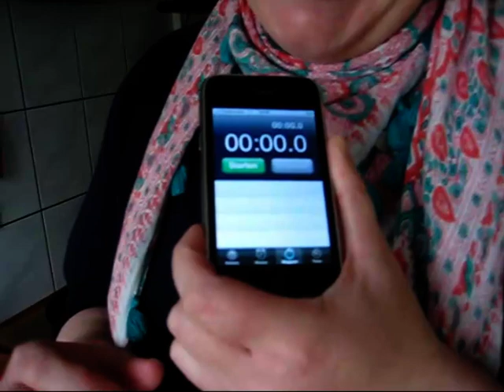Abnehmen Pangasius Spieße mit Bacon auch für Diät Lowcarb Atkins LOGI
1x1 Abnehm Tutorial ist mein Diät Tagebuch zum Abnehmen ohne Magenband oder Magenbypass Operation, ich stelle in dieser Serie mein neues Ziel vor, wie ich die restlichen Kilos bis zur Haut Op loswerden möchte und in eine neue Hose passen will.